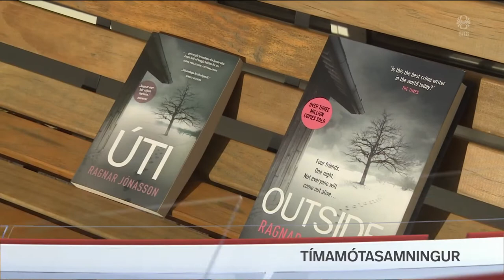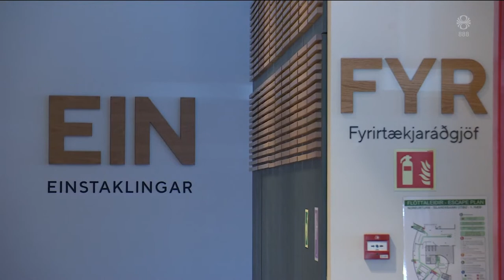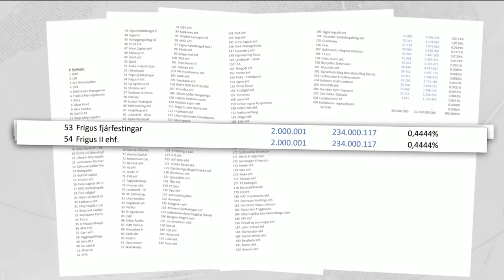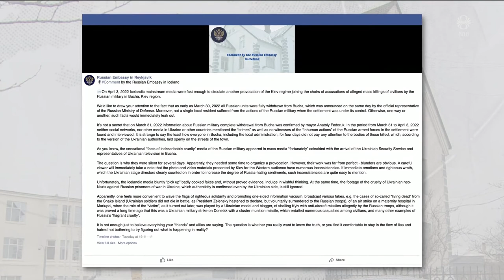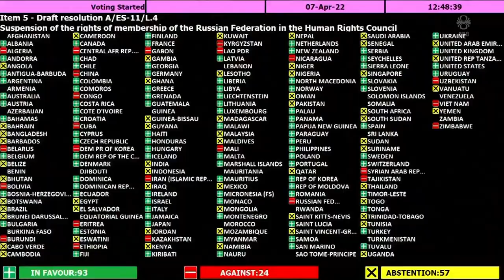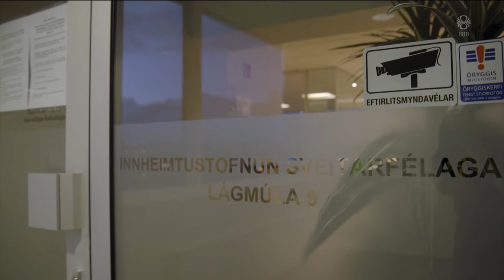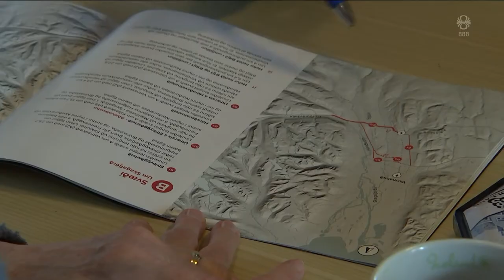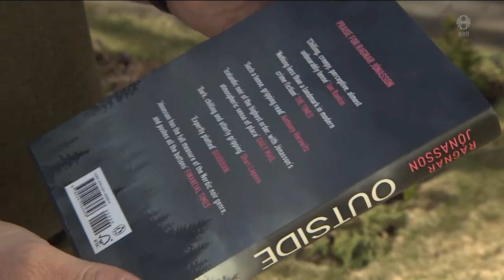Fréttir - 07. apr 2022